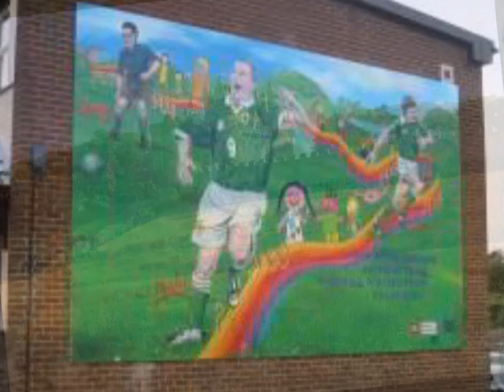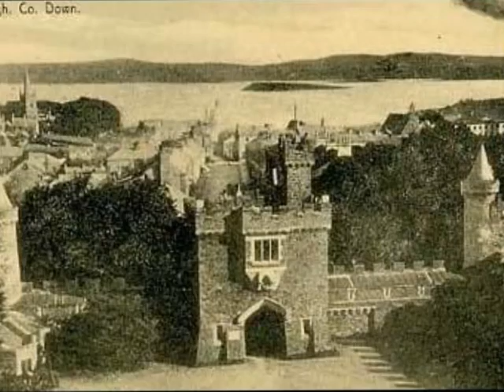Alan beers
Funny & Familiar places

from his album same name